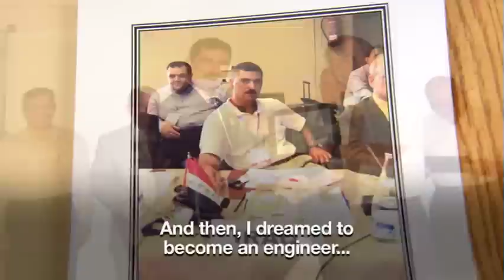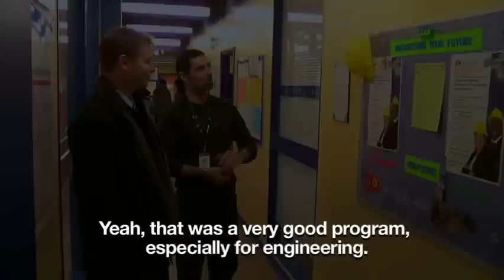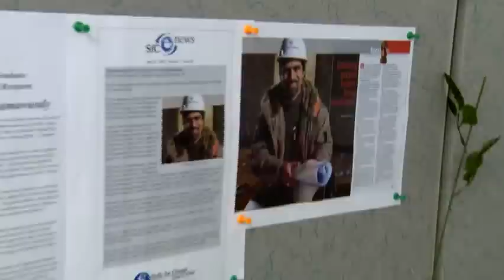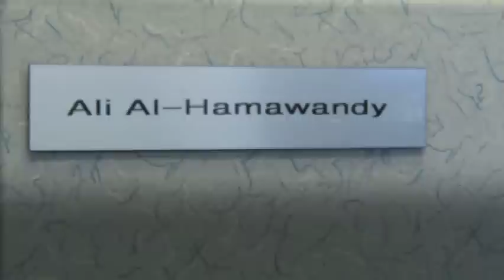2011 New Pioneers Awards - Ali Al-Hamawandy (Graduate Award) SfCarchive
In 2007, Ali Al-Hamawandy arrived in Canada from Iraq; 18 years of project and construction management experience from Italy, Spain and United States and a Master's degree in Hydraulic Engineering were still not enough for him to move ahead without . . . Canadian experience.

Ali was unable to reconcile his past experience as a senior engineer with his present experience of facing rejection after rejection from engineering companies in Canada.  And, when he first joined the Skills for Change Engineering Your Future Program, he could not see the sense of spending time learning again about a career he'd already spent a lifetime carrying out.

Once he realized, however, that what he was learning was vital to his getting a job in his field, he eagerly applied the job search techniques and strategies suggested to him.  His positive attitude, enthusiasm and determination led him to attend conferences, participate in seminars, seek job coaching, set up informational interviews, and find a mentor -- and eventually landed him an engineering position at SNC-Lavalin Inc. in Toronto.

At SNC-Lavalin, Ali was aware of cross-cultural differences that could affect his ability to do well on the job and asked for help in dealing with these differences. Ali's quick advancement into senior supervisory and management positions clearly indicates that he has established trust with and gained the respect of colleagues and management. He is currently pursuing P.Eng certification and intends to earn his PhD.  In addition to his own studies, Ali teaches municipality practicing, hydraulic application, hydrology, and mathematical courses at Seneca College.
For six months, Ali volunteered at the YMCA Scarborough Northeast Newcomer and Employment Resource Centre, where he planned, designed and facilitated an Engineering Workshop and provided training to the staff on Excel Software.  His strong knowledge of career-related issues and awareness of resources available within the community enabled him to provide relevant one-on-one counseling to YMCA clients.  Committed to improving the lives of those he served, Ali readily took the initiative to develop and implement best practices to meet their needs.

Today, Ali Al-Hamawandy is a role model for his colleagues, a dedicated job coach for his students and a community leader lending his skills and talents in his own neighbourhood. Despite Ali's busy schedule, he gives back to Skills for Change by attending Engineering Your Future conferences, participating on panels and mentoring newcomer engineers.